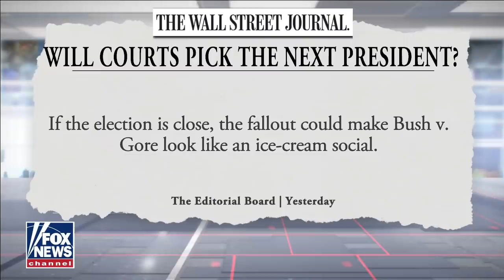FBI has made many errors in FISA applications: Report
Report says FBI 'regularly' does not follow rules provided to protect Americans' privacy; Fox News senior judicial analyst Judge Andrew Napolitano reacts.